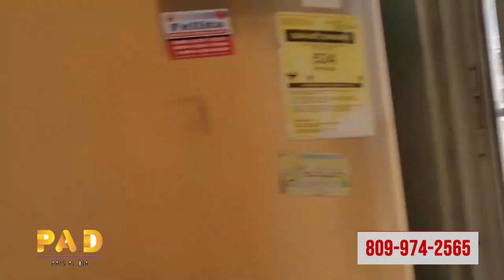1- La mejor zona para invertir es esta. 2- Edificio de OPORTUNIDAD en Loyola. Santo Dgo Oeste 4/4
0:00 La mejor zona para invertir es esta
4:49 Edificio de OPORTUNIDAD en Loyola. Santo Dgo Oeste
Por favor:
Gracias.
Bendiciones.
César Fragoso